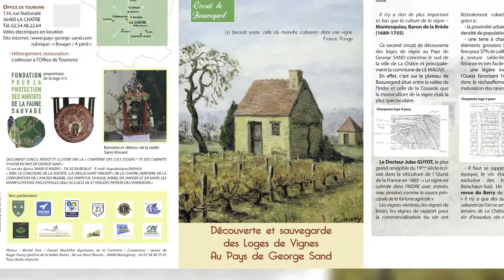RUBANS VERTS 2015 - Crédit Agricole Centre Ouest - CONFRERIE DES CULS D'OURS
Les Rubans Verts du développement local 2015.
Reportage réalisé dans le cadre de la remise des prix des Rubans Verts organisée par le Crédit Agricole Centre Ouest.

Cap7média
Production & prestation audiovisuelles